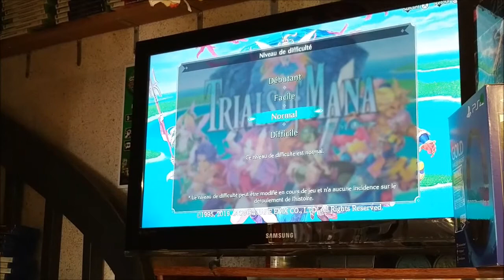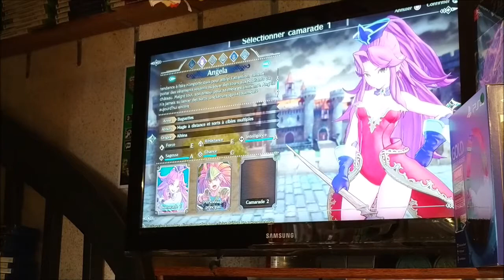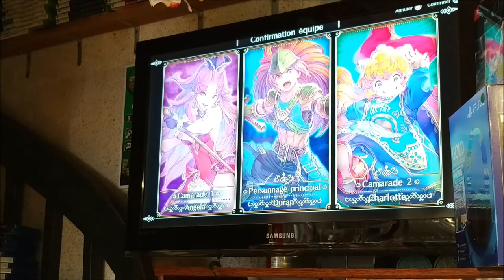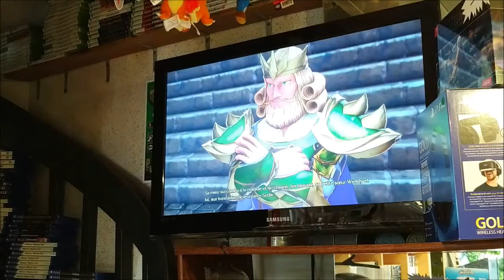Test du MIDI TRIALS of MANA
Test du MIDI au DYNAMITE GAMES de CHALLANS.